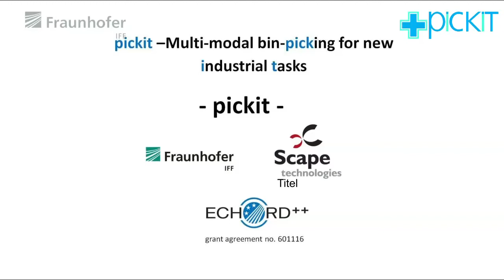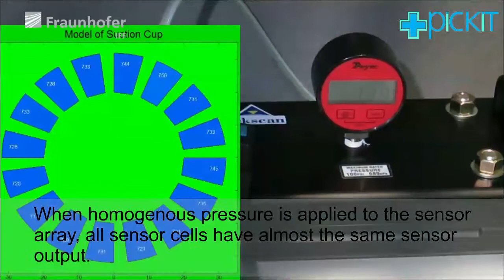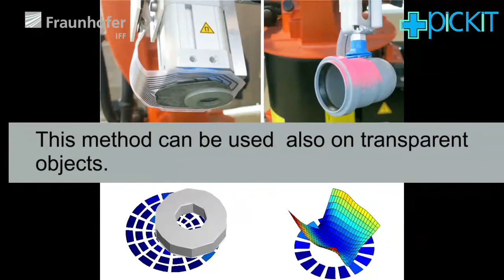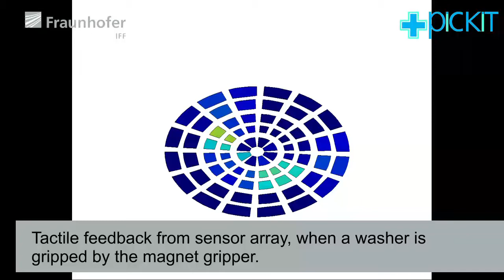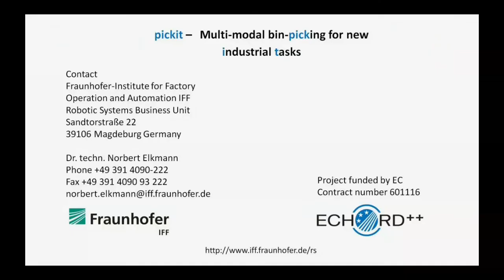pickit – Multi-modal bin-picking for new industrial tasks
Randomly stored material in bins is the most cost-effective and flexible supply form, especially when using it in material transfer automation. In these cases, the process of gripping single parts out of a bin is usually carried out by utilizing bin-picking technology that combines vision sensors, grippers and software for image processing and process planning to enable a robot to execute the gripping process automatically. Bin-picking technology has become more reliable in the last few years and as a result is recently available as a variety of products. However, there are still ongoing challenges in bin-picking, as objects with challenging surfaces cannot be processed in a reliable manner due to inadequate optical sensor input. Furthermore, the position of the gripped object cannot be monitored and controlled appropriately.

The experiment pickit enabled a vision based bin-picking system to handle a variety of objects. A tactile gripper was be introduced as an add-on to a commercial off-the-shelf bin-picking solution to overcome limitations of current bin-picking systems. This favourable combination of completely different technologies can achieve a step change in the domain of manufacturing with bin-picking applications.